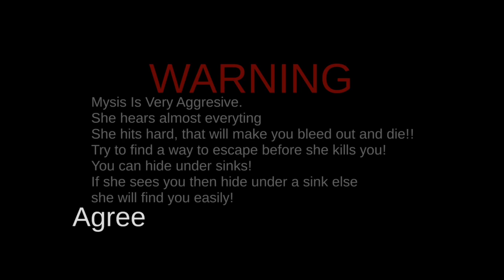Mysis Horror House Old Tunnels Full Gameplay